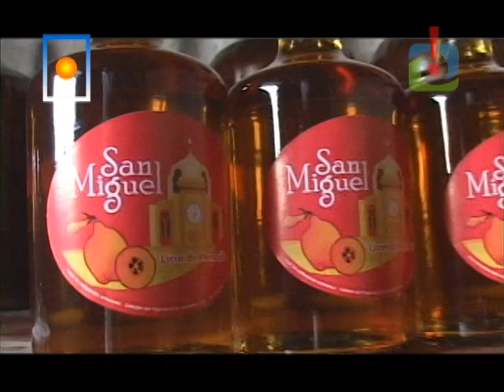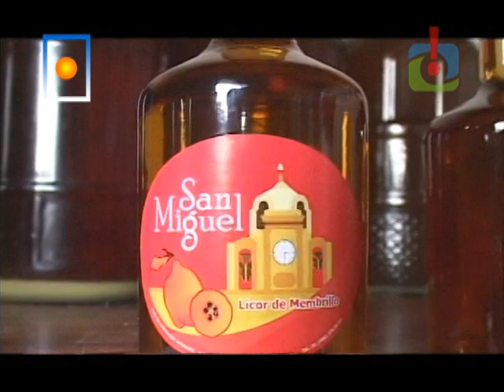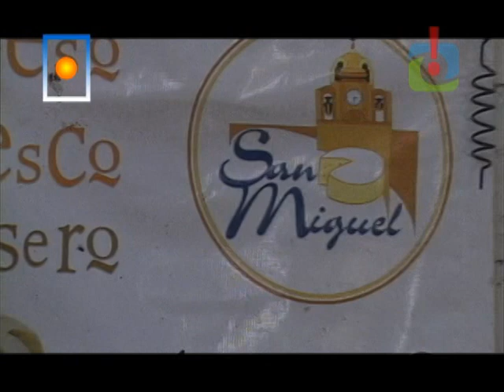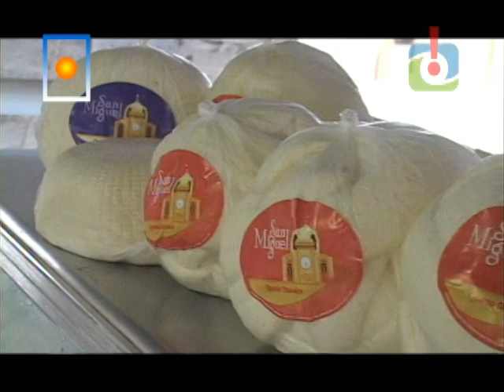RRR - Huimilpan, Qro. Parte 3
--NO MANDAR E-MAILS A LA DIRECCION INDICADA EN VIDEO, DEJAR COMENTARIOS AQUI, GRACIAS--

Programa respectivo al municipio de Huimilpan, Querétaro.

"Rutas, Rumbos y Rincones", programa ke Producía y Conducía para promover el turismo alternativo del Estado de Querétaro.

Conoce Querétaro, hermoso estado, conoce tu país.